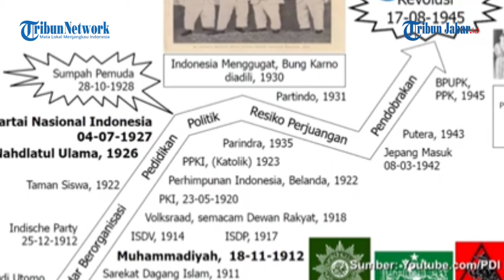Megawati 'Meradang' Dituding Intimidasi Kapolri: Masak Rakyat Gak Boleh Ketemu Sama Kapolri?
Ketua Umum (Ketum) PDI-P, Megawati Soekarnoputri menanggapi soal tudingan mengintimidasi Kapolri Listyo Sigit.

Megawati mengaku hanya ingin bertemu dengan Kapolri sebagai Warga Negara Indonesia (WNI).

"Kalau intimidasi, ya saya gak ngomong di depan umum," kata Megawati.

Hal itu disampaikan oleh Megawati dalam acara "Pengumuman Bakal Calon Gubernur atau Wakil Gubernur" yang diusung PDIP pada Rabu (14/8/2024) di Menteng, Jakarta Pusat.

Ve Oki Priyana